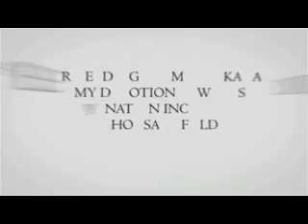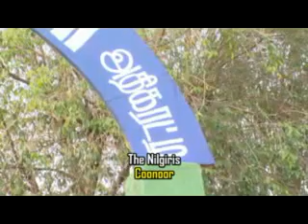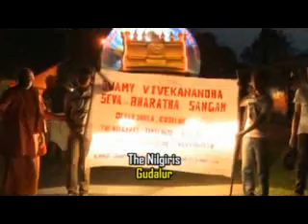100 Days of Vivekananda Ratha Yatra Part 1